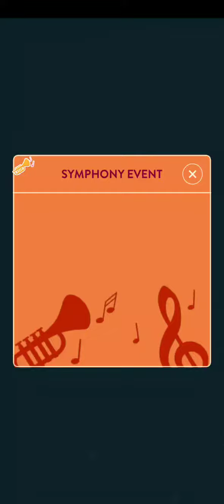Wordbrain Symphony Day Event February 21 2022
Wordbrain Symphony Day Daily Puzzle February 21 2022 Answers

Wordbrain Symphony Day daily puzzle solutions